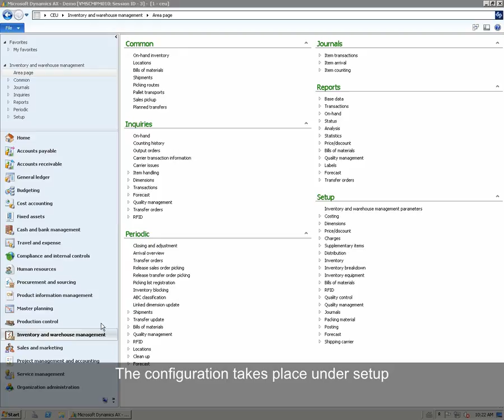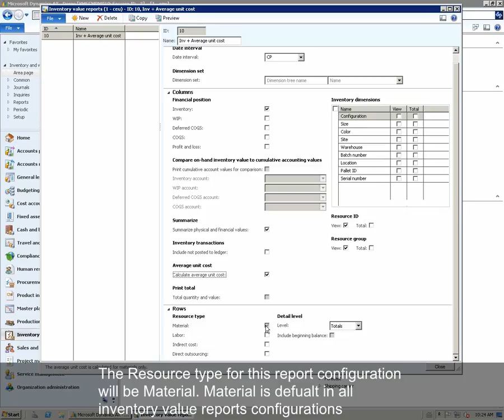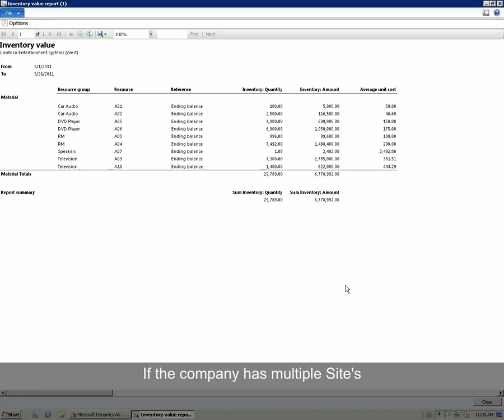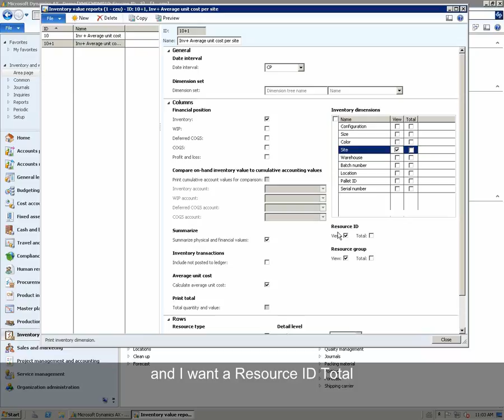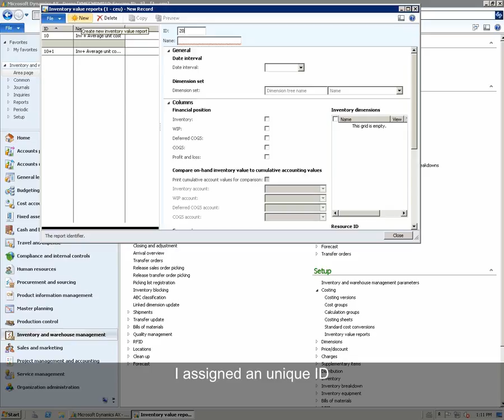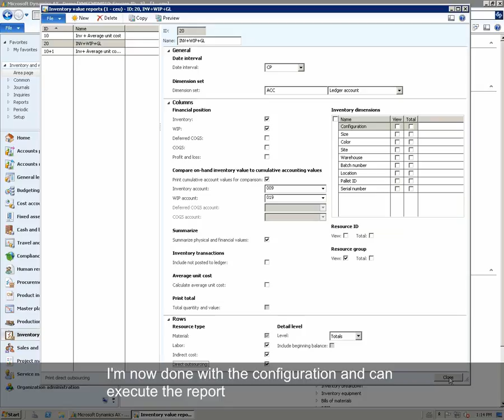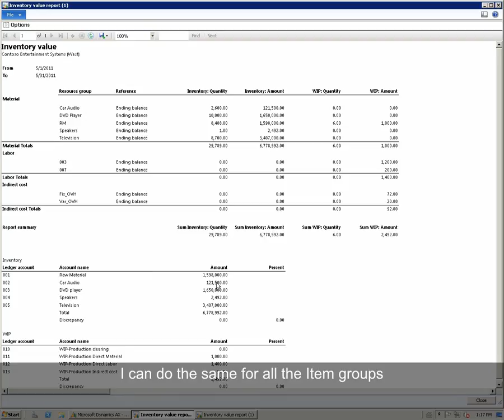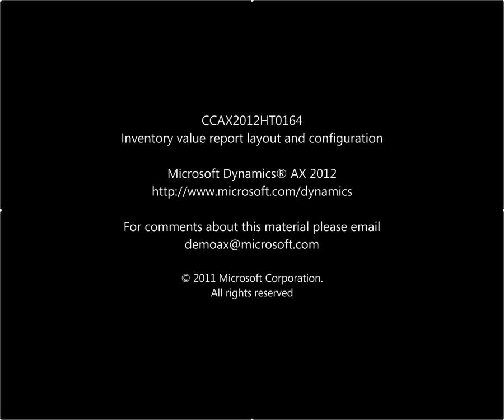Microsoft Dynamics AX: Inventory Value Report Layout Configuration and Execution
How to configure and execute Inventory Value Reports in Microsoft Dynamics AX 2012.